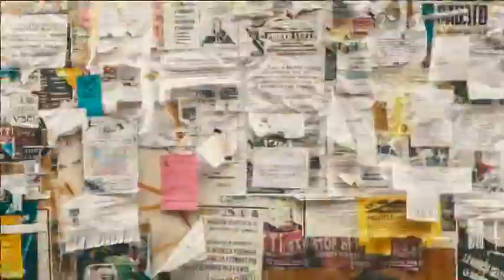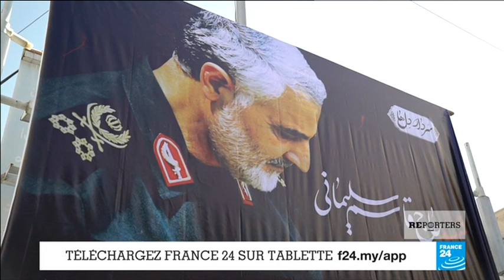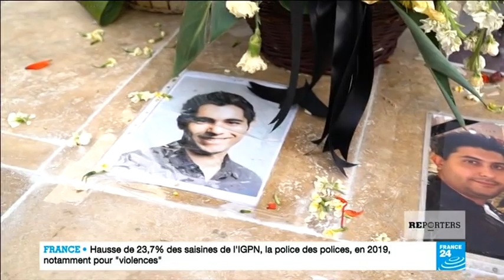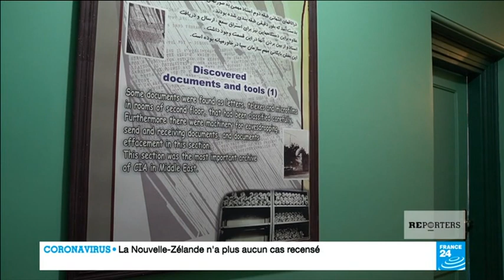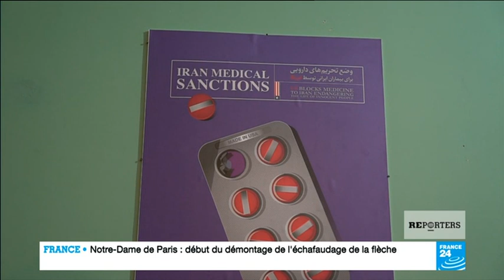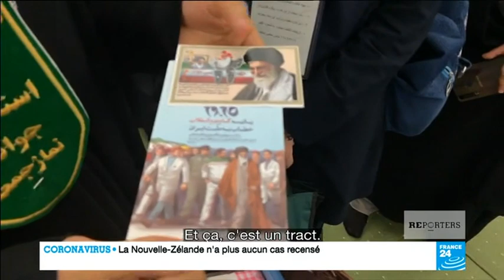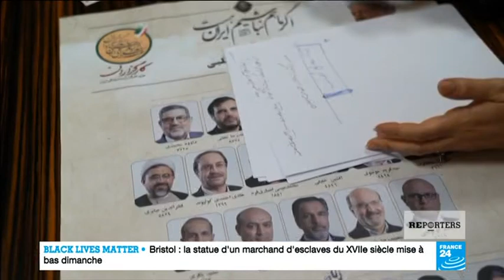Iran: pénalisé par les sanctions, le pays paupérisé, précipite dans le désespoir